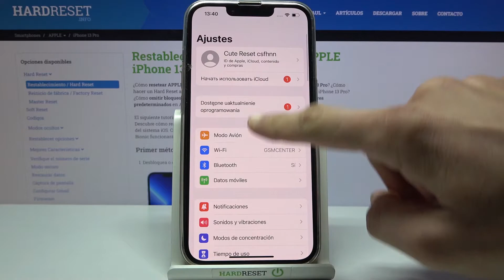Cómo restaurar ajustes en iPhone 13 Pro - borrar ajustes sin perder datos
Si quieres restaurar los ajustes en tu iPhone 13 Pro, quédate con nosotros. Sigue nuestras instrucciones para saber cómo restablecer la configuración de iPhone 13 Pro en unos pocos pasos. Esta operación no afectará tus archivos personales.

¿Cómo restablecer la configuración en iPhone 13 Pro? ¿Cómo borrar ajustes de iPhone 13 Pro? ¿Cómo reiniciar ajustes en iPhone 13 Pro? ¿Cómo restaurar iPhone 13 Pro sin perder datos?